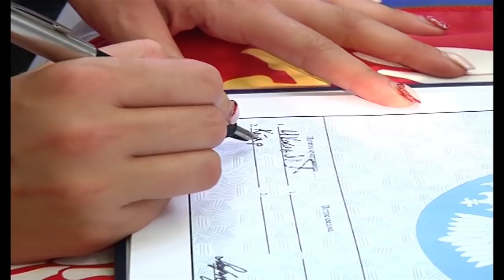U ime svega što je nekada bilo - Emisija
Emisija: Mačvanske kolebe u modernom ruhu - "U ime svega što je nekada bilo"
Пројекат "Мачванске колебе у модерном руху" суфинансиран је из буџета Републике Србије – Министарства културе и информисања.

Proizvodnja: "Masterik" avgust - oktobar 2018.